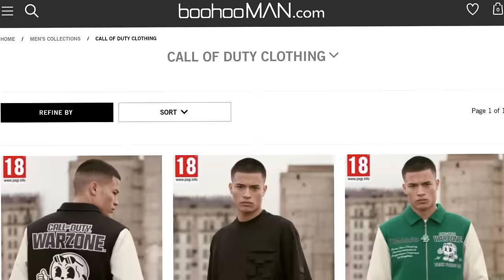I UNLOCKED "DAYMARES" BLUEPRINT in MW3.. Animated! (NEW MASTERY REWARD)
So they added a new event in Modern Warfare 3 and Warzone called "Blaze Up" and of course this includes a new Mastery Reward that I had to unlock.